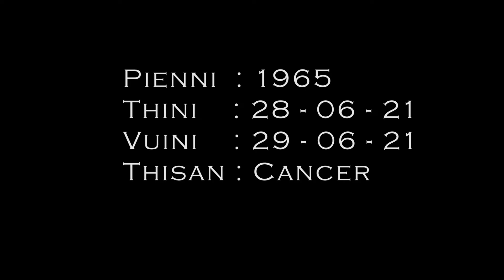(L) LALROHLUN VUI NA PROGRAM